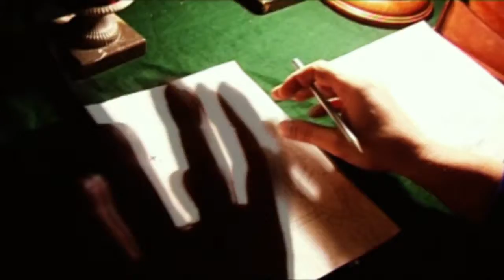Tajný život Josifa Stalina (29.1.2021 ve 20:00 na CS MYSTERY)